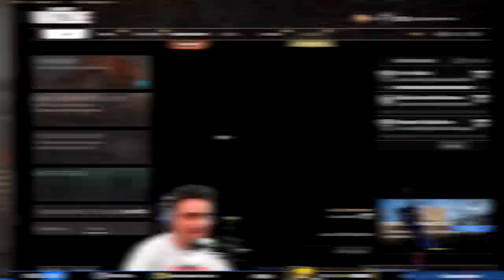JE RÉANIME 7 FOIS MON DUO, UN VRAI AMBULANCIER 🚑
En duo random avec un français, je me suis transformé en ambulancier. Je le réanime 7 fois dans la partie ! Avons-nous réussi à faire une victoire top 1 ?